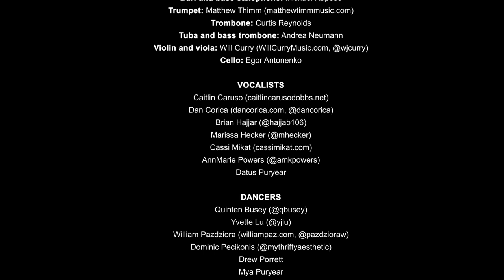INTO THE UNKNOWN [Frozen 2 Cover by Curtis Reynolds]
Into the Unknown by Kristen Anderson-Lopez and Robert Lopez from Disney's Frozen 2.
Cover performed by Curtis Reynolds.

CREDITS

Recorded, mixed, and mastered by: Ian Bouslough at Ugly Duck Studios
Arrangement: Chris R. Hansen (ASCAP)

BAND
Piano: Curtis Reynolds
Bass guitar: Lloyd Kikoler
Electric guitar: Adrian Lopez
Drum set and timpani: Jordan Brooks
Auxiliary percussion: Nathan Morrissey
Alto and tenor saxophone: Philip Varricchio
Bari and bass saxophone: Michael Raposo
Trombone: Curtis Reynolds
Tuba and bass trombone: Andrea Neumann
Violin and viola: Will Curry (WillCurryMusic.com, @wjcurry)
Cello: Egor Antonenko

VOCALISTS
Caitlin Caruso (caitlincarusodobbs.net)
Brian Hajjar (@hajjab106)
Marissa Hecker (@mhecker)
AnnMarie Powers (@amkpowers)
Datus Puryear

DANCERS
Quinten Busey (@qbusey)
Yvette Lu (@yjlu)
Dominic Pecikonis (@mythriftyaesthetic)
Drew Porrett
Mya Puryear
Nikhil Saboo (@nikhil.saboo)
Danny Dwaine Wells II (@tinyears)